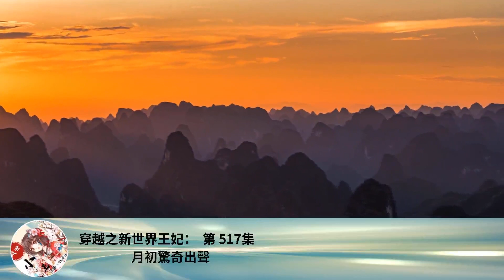穿越之新世界王妃： 第 517集